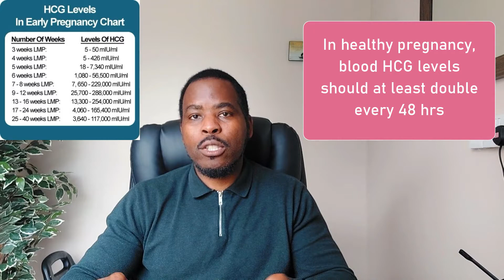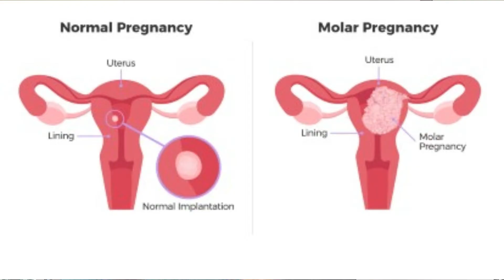Why You Are Still Having Pregnancy Positive Tests Few Weeks After Miscarriage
You can still have a pregnancy positive test after miscarriage which can be for several weeks, in fact up to 4 weeks or more.
The reasons for this include:
-  Levels of HCG still present
- retained products of conception or foetal tissue
- molar pregnancy
- drinking too much water
- faulty pregnancy test kit

The serum HCG test can be used to determine if you are pregnant or not
low hcg levels can be due to a failing pregnancy, ectopic pregnancy or very early pregnancy